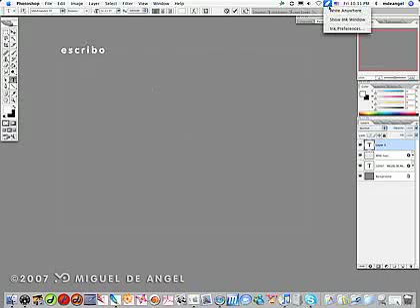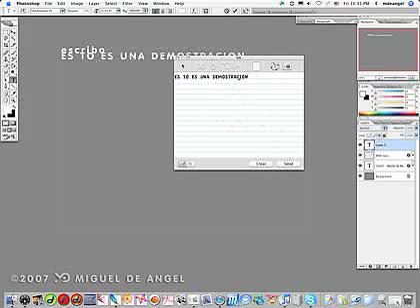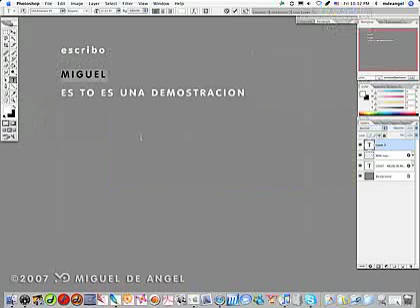Explicación de Inkwell en OSX